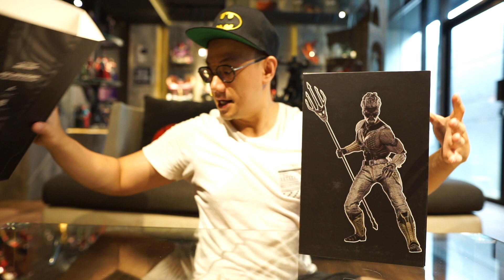LEBIH MURAH DARIPADA HOTTOYS, TAPI BAGUS GAK YAH? UNBOXING ARTFIGURES AQUAMAN KING OF ATLANTIS!!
Frenz FOLLOW HELLDUCK untuk PO mainan